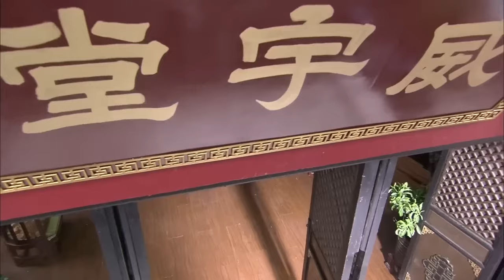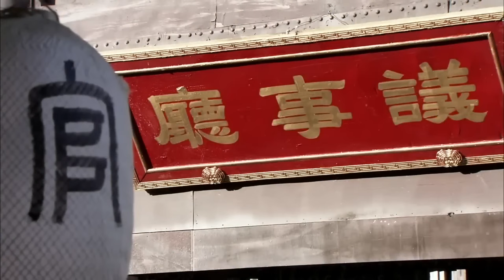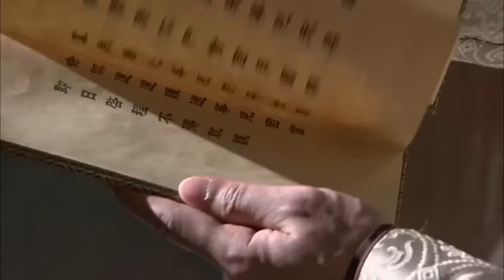MUTLISUB【长秋殿/ The Legend of Rosy Clouds】▶EP 29 💋一道圣旨，青梅竹马也只能另取她人🤳丞相之女爱而不得，反目成仇。💐/许凯/李沁/黄宥明❤️中剧精选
剧名Name：长秋殿/ The Legend of Rosy Clouds
主演Cast：/许凯/李沁/黄宥明
剧情介绍：💋一道圣旨，青梅竹马也只能另取她人🤳丞相之女爱而不得，反目成仇。

长秋殿#许凯#李沁#许凯电视剧#李沁电视剧#黄宥明 黄宥明 电视剧#娘子在上#古装剧#古装电视剧#刑事侦缉局#刑事侦缉局电视剧 中国英语字幕电视剧 電視劇 电视剧刑事侦缉局 中国电视剧 Four of Plum Blossoms and Five of Hearts#现代爱情剧 电视剧爱情的二八定律 中国电视剧 电视剧 都市剧 都市情感电视剧 都市情感剧 大陆电视剧 大陆剧 陆剧 2022电视剧 电视剧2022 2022最新电视剧 现代爱情剧 2022都市剧 都市剧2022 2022最新都市剧 家庭情感剧 家庭剧 家庭情感电视剧 都市家庭剧 出色中国电视剧#好看中国电视剧#2022chinesedrama # Chinese TV dramas with English subtitles#chinesedrama2022